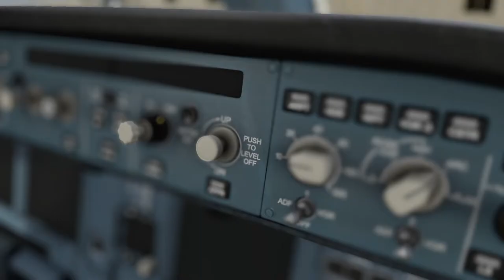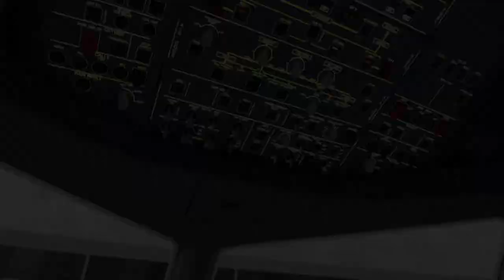Microsoft Flight Simulator 2020 - Airport Ground Crew Dedication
The Often forgotten Unsung heroes ✌😎✌ No Holidays without them.